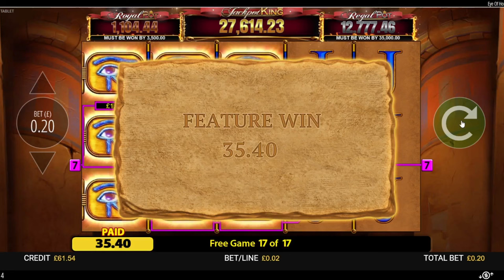💥20 SLOT BONUSES💥🐟FISHIN' FRENZY🐟👁️EYE OF HORUS👁️ CLEOPATRA💥Big Catch Gold Frankie!💥